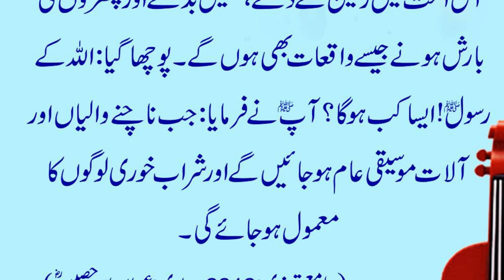Hadees Sharif پتھروں کی بارش کیوں ہوتی ہے؟